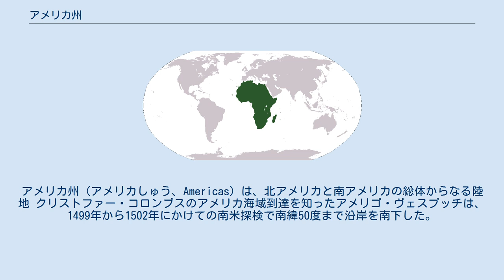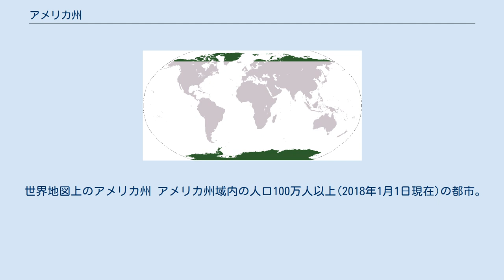アメリカ州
アメリカ州（アメリカしゅう、Americas）は、北アメリカと南アメリカの総体からなる陸地 クリストファー・コロンブスのアメリカ海域到達を知ったアメリゴ・ヴェスプッチは、1499年から1502年にかけての南米探検で南緯50度まで沿岸を南下した。
 これを受けて、この土地がコロンブスの言うようなインドやアジアではなく新大陸であると確信したヴァルトゼーミュラーは、1507年にフランスで出版したラテン語の書『宇宙誌入門』 (Cosmographiae Introductio) の解説文中で、この新大陸を、「発見」者であるアメリゴ・ヴェスプッチの名前よりアメリゲ (Amerige) 、あるいはラテン語名アメリクス・ウェスプキウス (Americus Vespucius) より、ヨーロッパ (Europa, エウローパ)、アフリカ (Africa, アーフリカ)、アジア (Asia, アーシア) と同様の女性形であるアメリカ (America) と呼ぶべきだと提唱した。
なお、スペインおよびその植民地ではアメリカという呼称は用いられず、新大陸はインディアスとして知られていた。
 他にも、ジョン・カボットの航海の投資者であり、彼に沿岸地域の地図の作成を命じたリチャード・アメリク (Richard Amerik) の姓から採ったという異説も存在する。
 世界地図上のアメリカ州 アメリカ州域内の人口100万人以上(2018年1月1日現在)の都市。